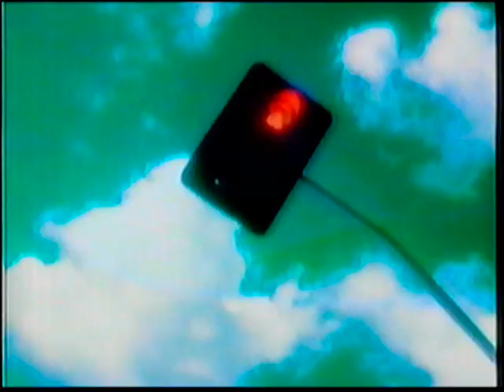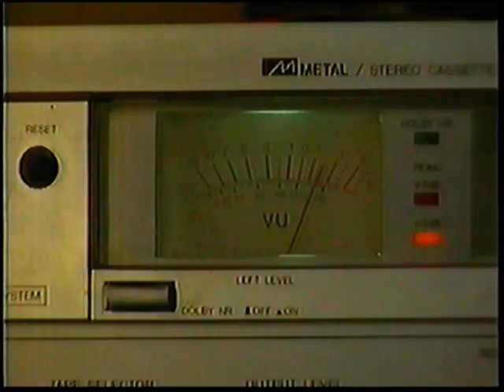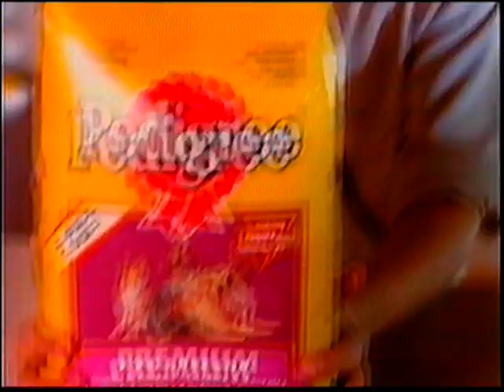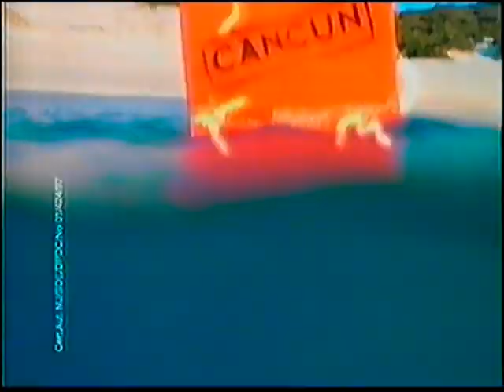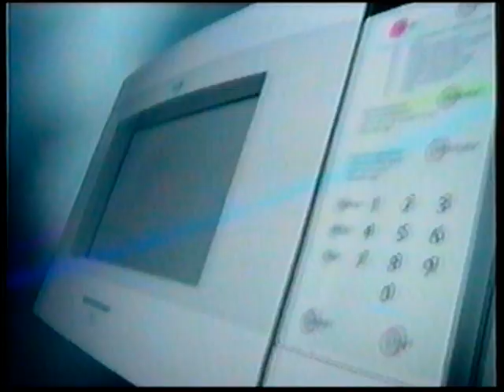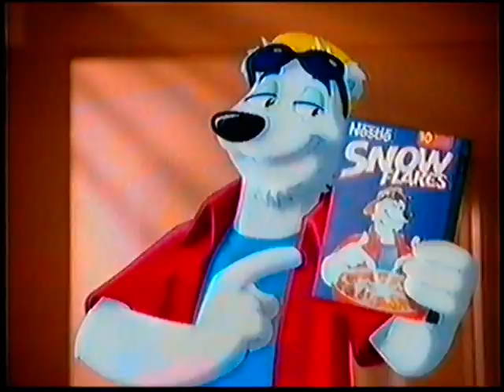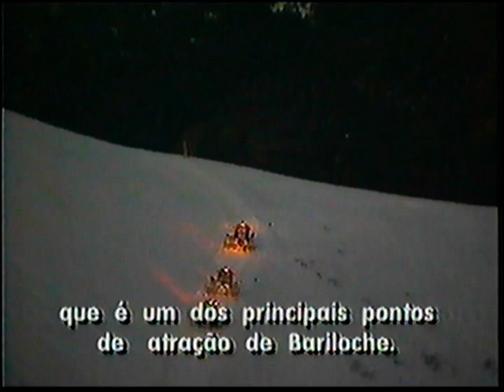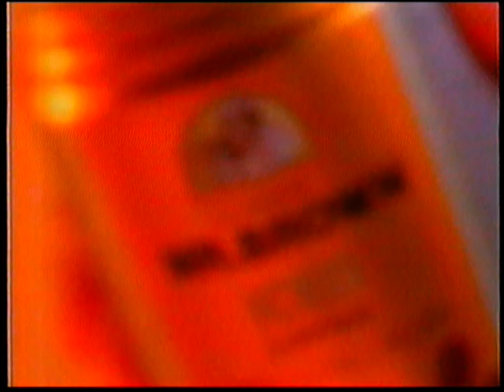Brasil Legal - Argentina (Inclui Comerciais) :: 19/08/1997 (Globo RJ)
Edição do programa Brasil Legal sobre a Argentina.

00:00 - 1º Bloco do Programa
(Participação de Gabriel, O Pensador)

14:09 - 1º Bloco de Comerciais
1. Malhação
2. Ford Ka
3. Ponto Frio
4. Corn Flakes Nestlé
5. Doriana Yofresh
6. Cefaleia
7. Meia Maratona Internacional do Rio
8. Market Center Guadalupe
9. O Amor Está No Ar - Últimas Semanas

18:38 - 2º Bloco do Programa
(Participação de Claudinho & Buchecha - um trecho dessa participação foi bloqueada pelo Youtube)

26:39 - 2º Bloco de Comerciais
1. Sessão da Tarde - Filme "Os Residentes"
2. Pedigree
3. Honda
4. Promoção Fanta
5. C&A
6. Moça Fiesta Nestlé
7. Pantene
8. McDonald's
9. Futebol 97

31:31 - 3º Bloco do Programa
(Participação de Angélica)

39:32 - 3º Bloco de Comerciais
1. Intercine - Filme "Amanhecer Sem Futuro"
2. Kia Motors
3. Centrum
4. Sul América Saúde - com Casseta & Planeta
5. Carlton
6. Bacardi Limón
7. Frolic
8. Citizen
9. Scoth-Brite 3M
10. Itaú Seguros
11. Show Flakes Nestlé

44:29 - 4º Bloco do Programa
(Participação de Diogo Vilela)

52:58 - 4º Bloco de Comerciais
1. Anjo Mau - Estreia
2. Sudameris
3. Recreio Imports VW
4. Derby
5. Motorola
6. Mr. Brown Iced Coffee
7. Rio Listas Amarelas
8. Você Decide

57:40 - 5º Bloco do Programa